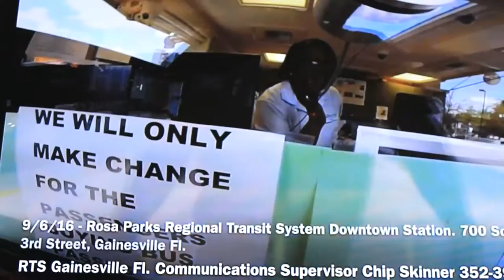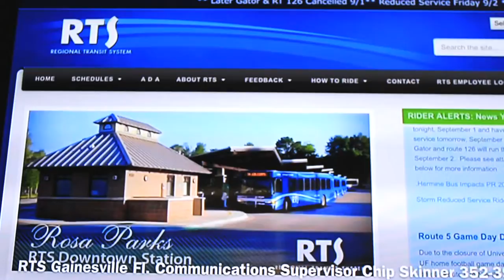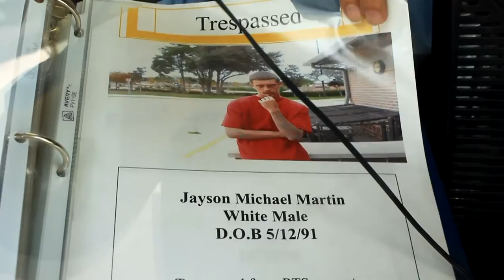Follow up public records audit Rosa Parks Station RTS City Of Gainesville Fl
Awesome channel